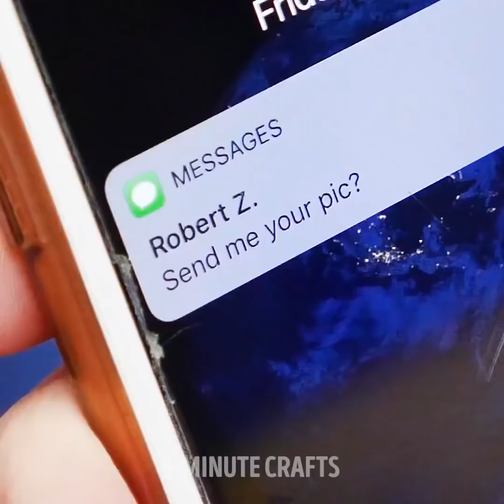17 งานฝีมือเฮฮาและการเล่นตลก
การเล่นตลกบ้า

คุณจะรักความโง่เขลาเหล่านี้ แต่ระวังให้บางคนกำลังทำให้เพื่อนของคุณเป็นลมหรือหลับ! ; )

ใช้เข็มหลาย ๆ อันพร้อมปลายลูกปัดตัดให้ครึ่งหนึ่งใส่ปืนกาวบางส่วนที่ปลายขอบแล้วติดไว้ที่ปลายนิ้วของคุณจากทั้งสองด้าน เพิ่มสีอาหารบางอย่างสีแดงและไปประหลาดออกเพื่อนของคุณ!

ค้นหาวิธีสร้างภาพตลกที่น่ากลัวสำหรับผู้ชื่นชอบที่น่ารังเกียจของคุณโดยใช้กระจกธรรมดา

ฉันสามารถรอที่จะแสดงให้คุณดินที่กินได้และสูตรหนอนที่จะทำให้ตกใจ frinends ของคุณ! มันอร่อยจริงๆ เทนมโกโก้ผงและเจลาตินลงในถ้วยไมโครเวฟจากนั้นเทลงในกองหลอดดูดให้แช่แข็ง สลายคู่ของช็อคโกแลตคัพเค้กลงในชามบีบหนอนวุ้นออกจากหลอดและ Bon appetit!

คุณยังสามารถเล่นตลกเพื่อนของคุณโดยการเลียนแบบหน้าจอโทรศัพท์แตก! หากคุณขี้เกียจเกินไปคุณสามารถใช้แอป Screen Broken ได้ เป็นการจำลองผลกระทบบนสมาร์ทโฟนและแท็บเล็ตที่ไม่ดีให้มีความสนุกสนานกับเพื่อนของคุณ ไม่เป็นไรจะไม่เป็นอันตรายต่อสมาร์ทโฟนหรือแท็บเล็ตของคุณ

หากคุณชอบการเล่นตลกที่กินได้นี้คุณยังสามารถลองทำลิปสติกช็อกโกแลตแสนอร่อยได้ด้วย!

การประทับเวลา:

1:50 หนอนกินได้

4:34 สอดแนมแฟลชไดร์ฟ

5:56 การทดสอบลายนิ้วมือ

8:30 บาสเกตบอลสำนักงาน
5-Minute Crafts ช่องทางการของไทย